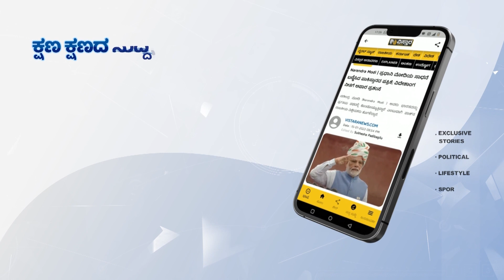ಬಿಗ್ ಸ್ಟಾರ್ಸ್ ಹಾಡಿ ಹೊಗಳಿದ ವಿನೋದ್ ರಾಜ್ | Vinod Raj Reacts On Sandalwood big Stars | Vistara News